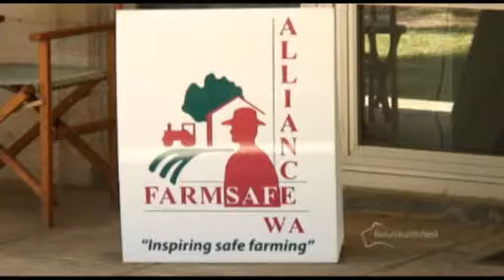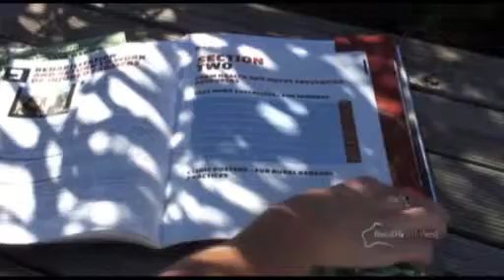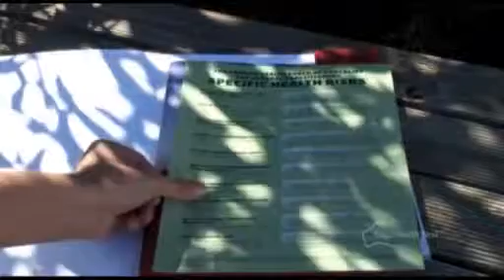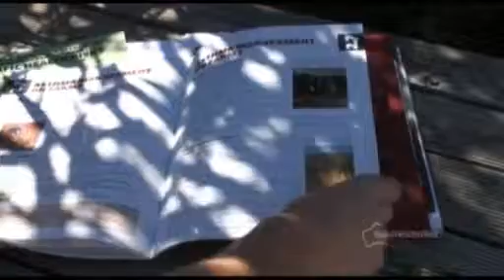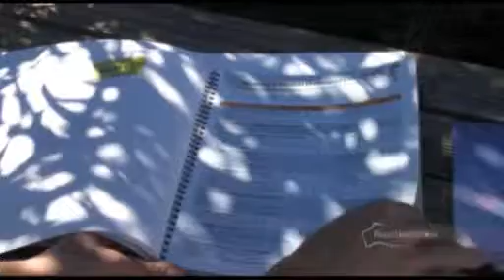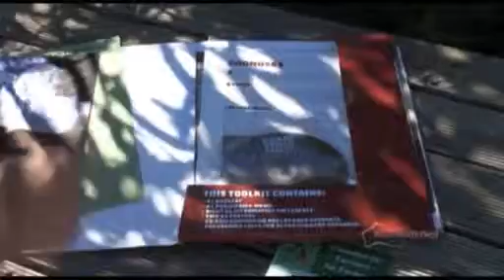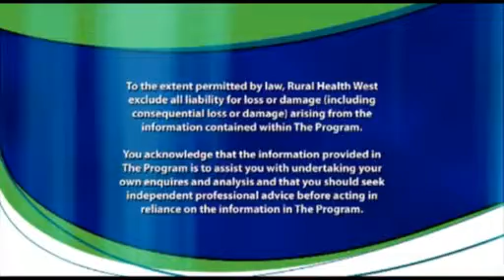Rural Doctors Broadcast Farmer's Health May 2011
In this broadcast Dr Olga Ward and Gerry Gannon visit Narembeen in the Wheatbelt to discuss Farmers Health with local GP Dr Peter Lines and young farmer and medical student Henry Maddock.

Crop-dusting specialist Gerard Repacholi discusses some nasty chemicals that farmers may come into contact with and how to protect against exposure.

Wheatbelt farmer Peter Hall takes us around his farms highlighting some of the situations and equipment on any farm with a potential for causing serious accidents and injuries.

The Chairman of Farmsafe WA John McDougall will discuss options for further education and support for rural GPs and their clients regarding health and safety on the land.